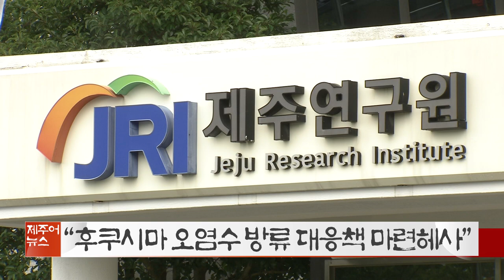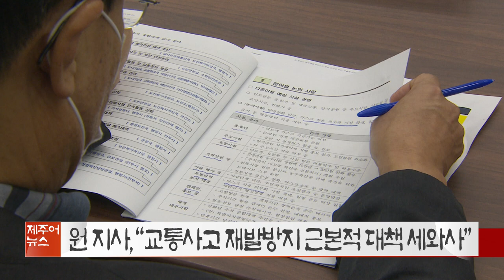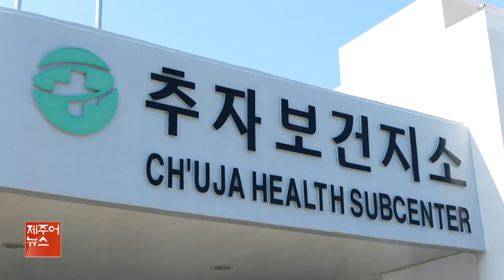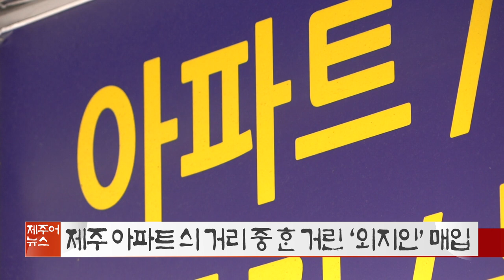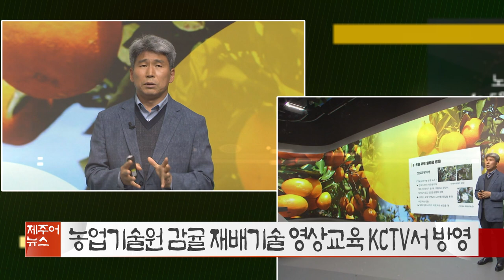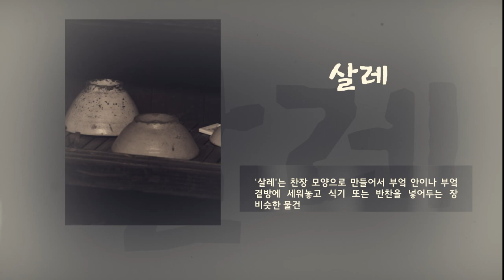KCTV 제주어뉴스 골암시민 들엄시민 210417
KCTV
제주방송
제주어뉴스
제주어